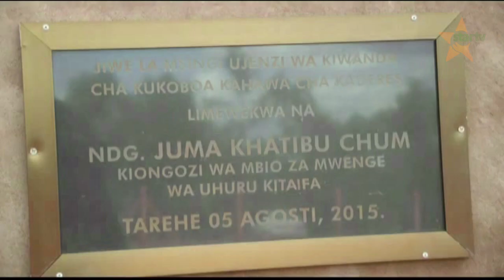MAKALA YA KILIMO MKOANI KAGERA